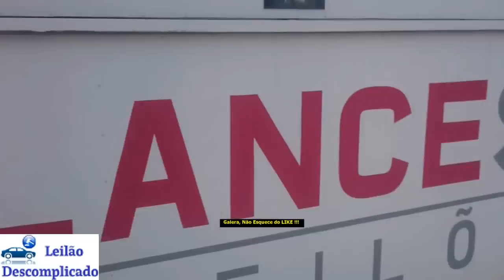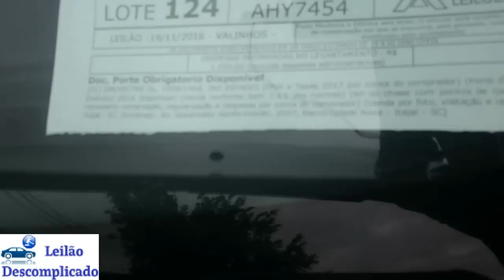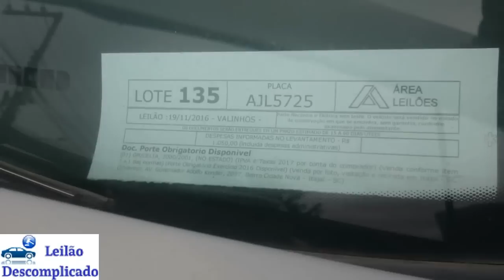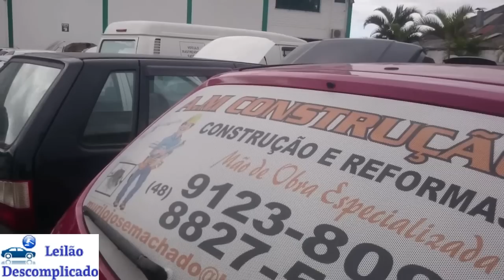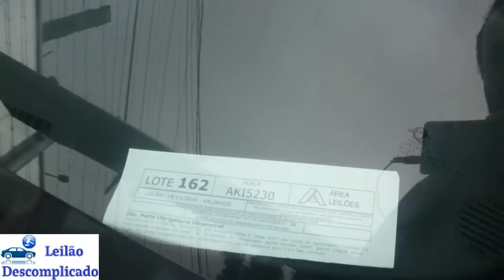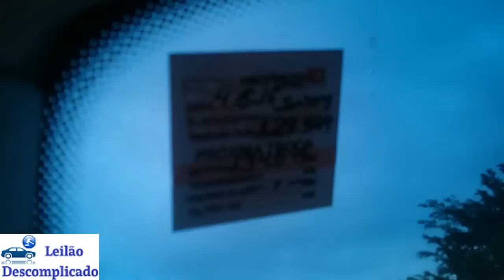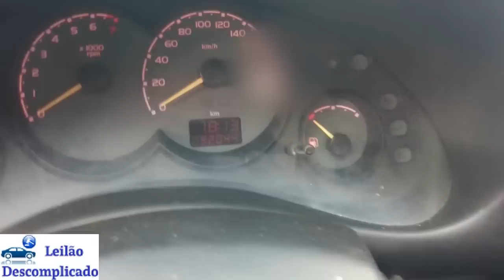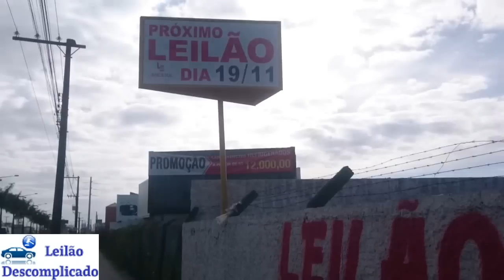LEILAÕDE CARRO BARATO CELTA, VECTRA, CLASSIC,GOL, palio, clio, S10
GRUPOS WHATSAPP

Vizeu Leiloeiro
Milan Leilões
Nosso Leilão

Favareto Leiloeiro

VEJA TAMBÉM

DESCUBRA HOJE MESMO COMO LUCRAR COM LEILÃO

Vizeu Leiloeiro
Milan Leilões
Nosso Leilão

Favareto Leiloeiro

VEJA TAMBÉM